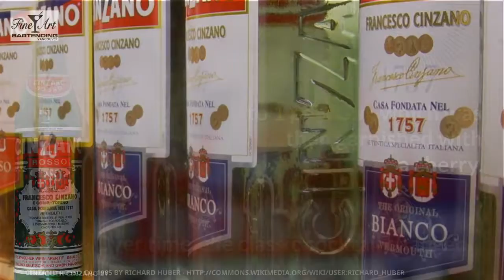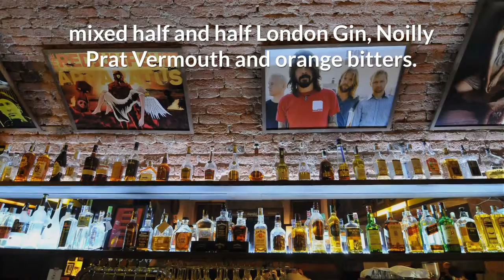The Classic Martini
The Gin Martini as we now know it started out very different... primarily made of sweet vermouth with just a little gin and bitters added. The cocktail has evolved over the years to the gin we know and love as the main spirit and just a little dry vermouth. Of course, vodka can also be used instead of gin... which then opens the door to so many other martini variations. Check out all out fun drink recipes.